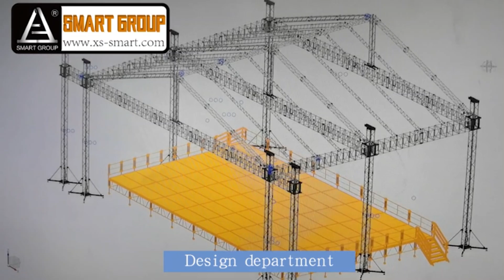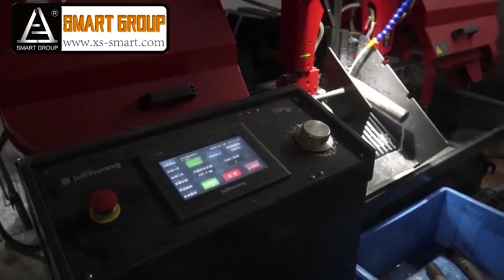Company Profile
Main categories: Truss/Stage/Bleachers/Seats/Tent